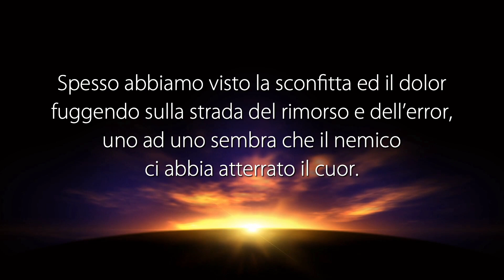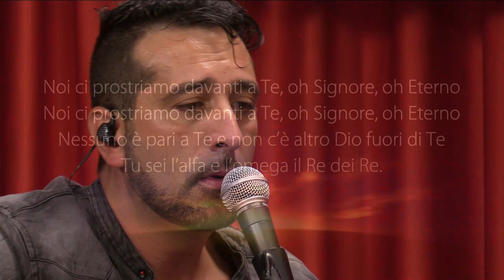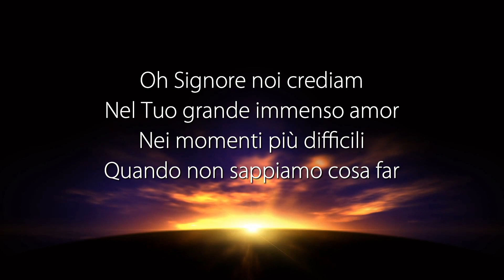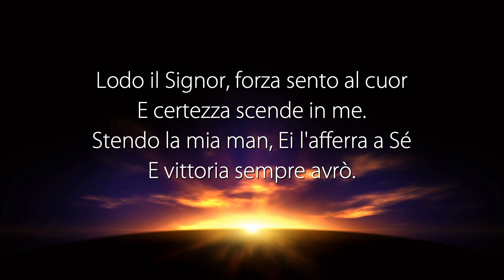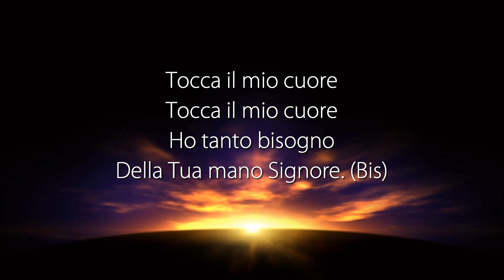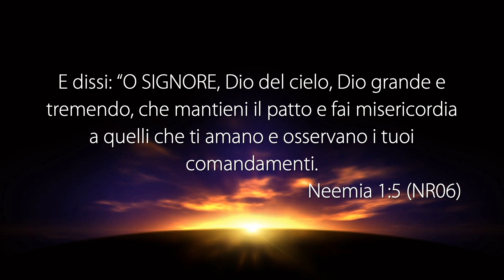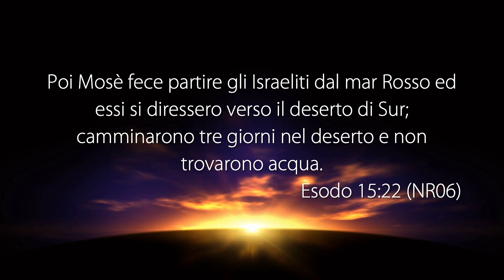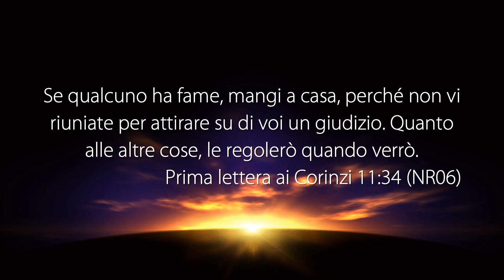La Voce del Pastore “APRIAMOCI A DIO PER RICEVERE GRAZIA” - 15 Settembre 2019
Riunione di culto registrato negli studi televisivi di Parole di Vita - Polla (SA) il 15 Settembre 2019

Il Messaggio di Oggi: “APRIAMOCI A DIO PER RICEVERE GRAZIA”

• 1 RE 8:22
• ESODO 15:11
• 1 RE 8:23
• NEEMIA 1:5-6
• GENESI 17:1-2
• ESODO 15:1
• ESODO 15:22
• ESODO 15:26
• 1 PIETRO 2:24
• GIACOMO 5:14-16
• 1 CORINZI 11:29
• 1 CORINZI 11:34

PUOI SEGUIRCI SU:
Canale Italia 161 ore 10:30 alle 12:00